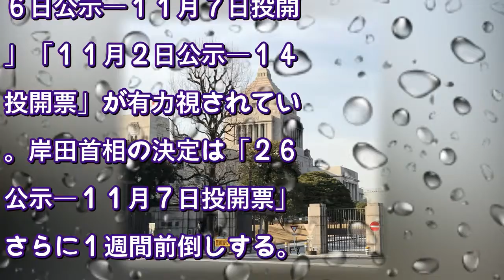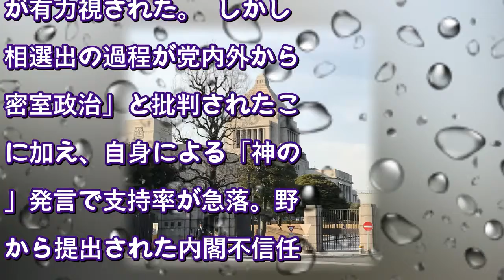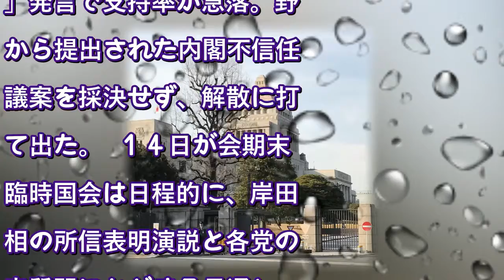首相就任から１０日で解散 戦後最短、異例の「短期決戦」へ（河北新報） - Yahoo!ニュース